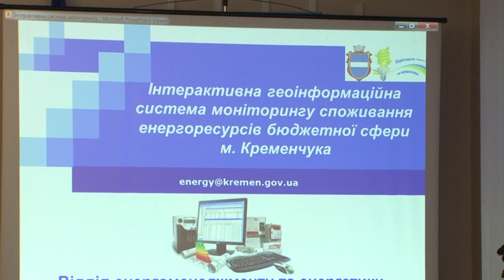Кременчуг. "Уходя гасите свет!"